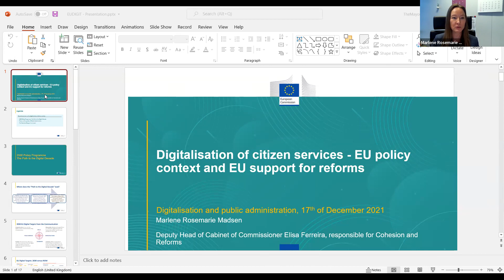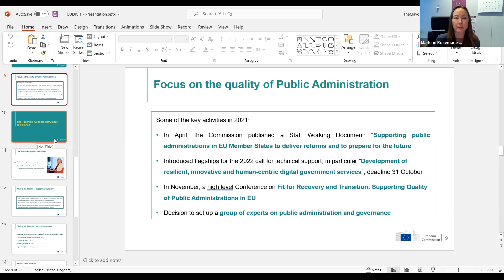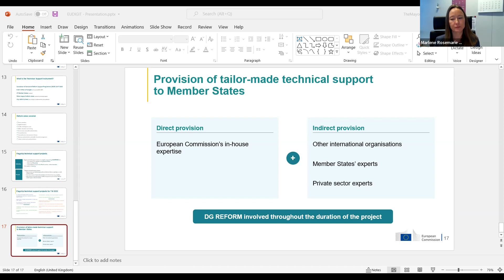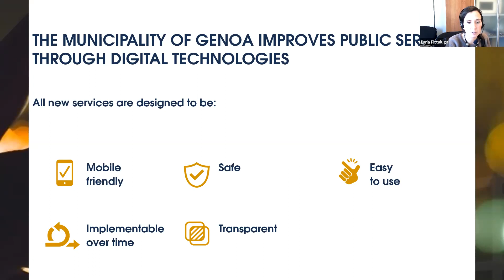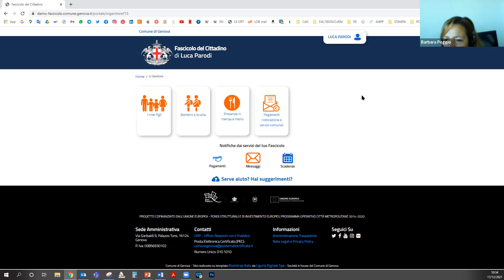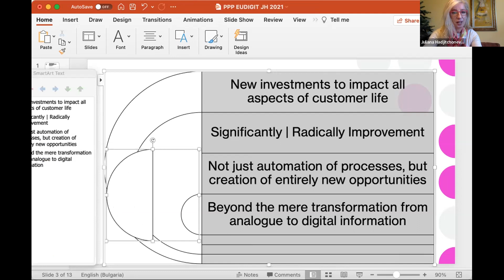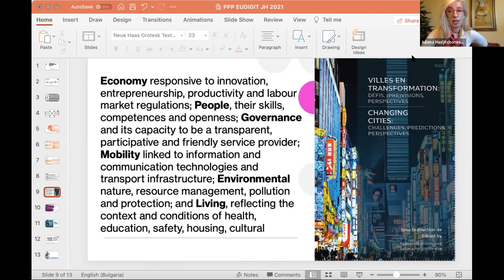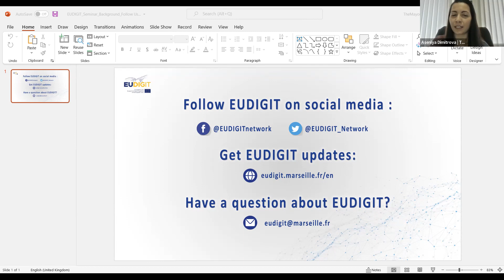EUDIGIT Webinar: Local communication, the digital tools and citizenship (Genoa) - Day 2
Intro Panel 4: The Digitalization of Citizen Services - 00:00:00
European Policy Context – Deputy Head of Cabinet of EU Cohesion and Reforms - 00:01:50
Experience of Genoa (Italy) – "Citizens’ Platform" - 00:39:45
Bulgarian Experience – New Bulgarian University - 01:10:05
Update about EUDIGIT Project - 01:42:33
Summary and Closing - 01:46:08